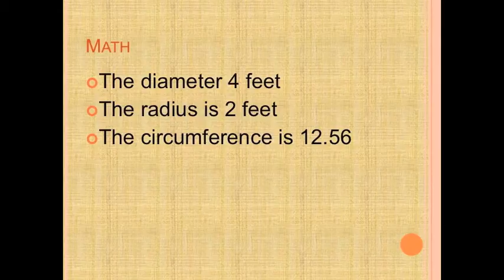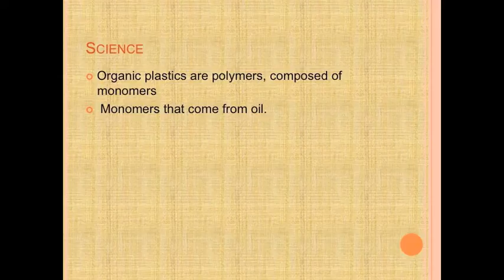Sadies weird project